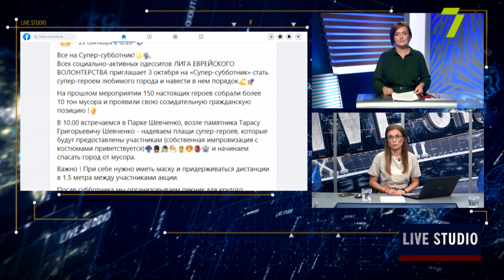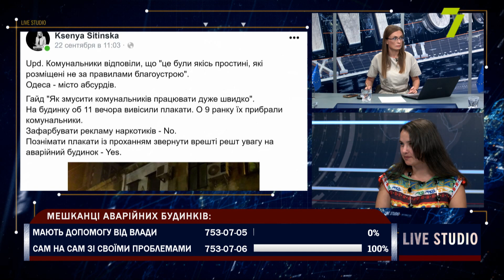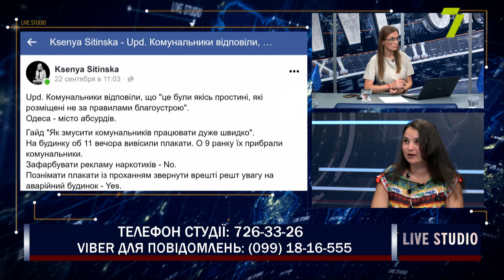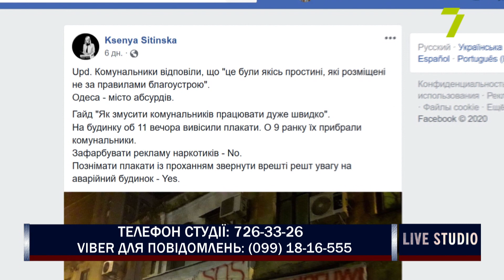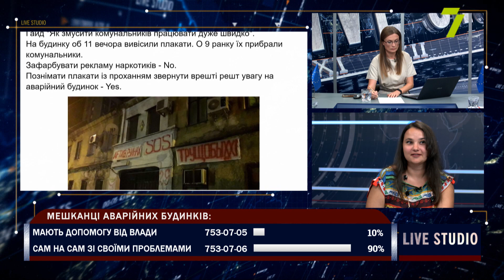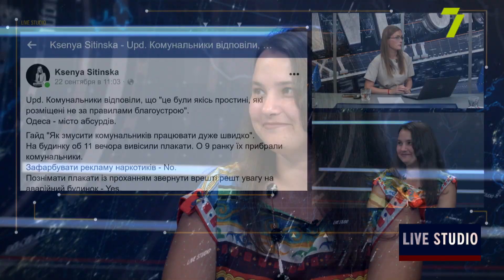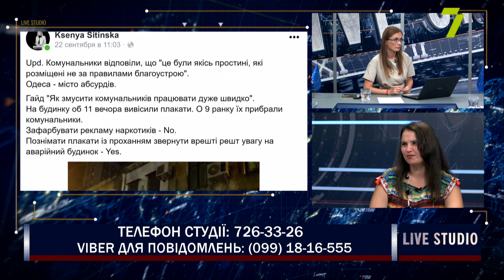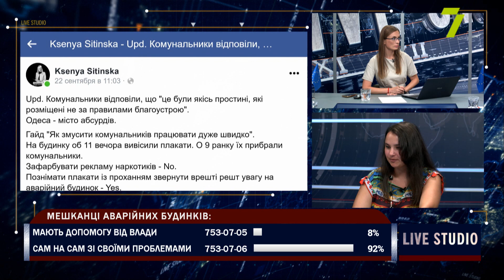Аварійний будинок на Середньофонтанській: як влада допомогла одеситам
21 травня сталося обвалення частини аварійного будинку на Середньофонтанській, 29. Чи допомогла влада одеситам, обговорили в ефірі Live Studiо

Валентина Яремчук, мешканка будинку № 29 на вул. Середньофонтанській
Ольга Яремчук, мешканка будинку № 29 на вул. Середньофонтанській